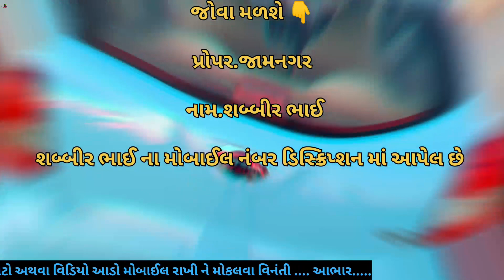શબ્બીર ભાઈ📱.92740 53335 || Sale Datsun Go || કાર વેચવાની છે || @vehicleupdatewithrk9645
જોવા મળશે 👇

           પ્રોપર.જામનગર

        નામ.શબ્બીર ભાઈ

   મોબાઈલ.9274053335

        Instagram.com/vehicle_update_with_rk

Eicher Tractar
Car le vesh
Traler.
Vehicle update with RK
Farmtrac Tractar

juni car levesh
juna tractor